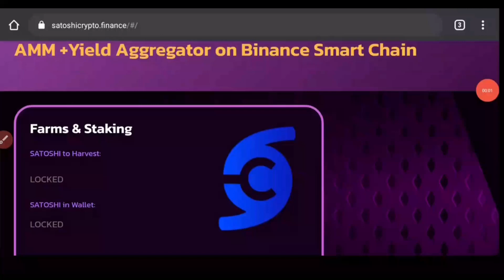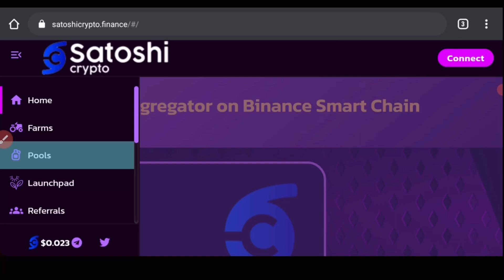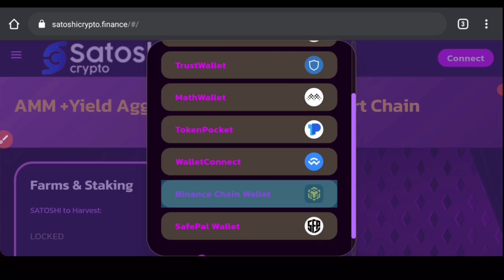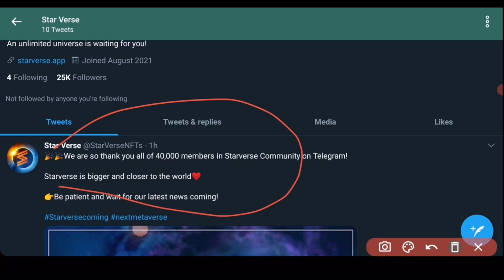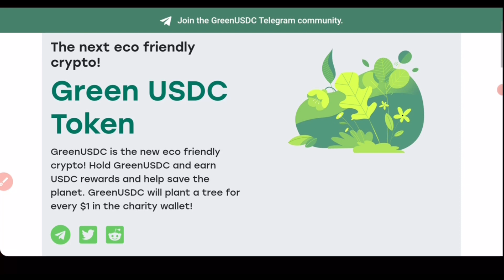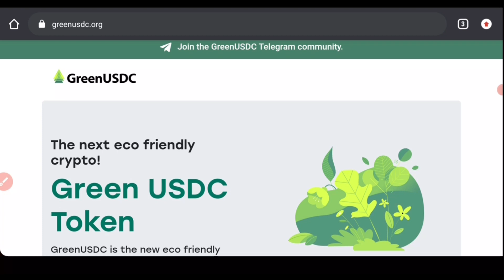HUGE upside potential Shitcoins presale to buy now for INSANE GAINS!!!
shiba inu coin prediction, shiba inu coin, shiba inu price prediction 2021, safemoon latest news

(Altcoins To Buy Now) High Growth Gems

 Trust Wallet: Nft Tokens, Shitcoins, Any Type Of Crypto, Or Tokens -How to buy new little rabbit token

How to buy safemoon (safemoon) on Pancakeswap | The Next Safemoon?

Mini football contract address

safemoon binance,safe moon token,safe moon coin,safemoon binance listing,safemoon airdrop,safemoon App,safemoon analysis